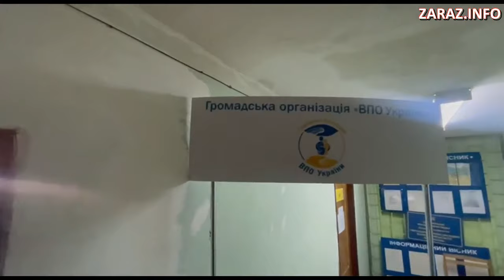Приємний подарунок для прекрасних жінок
Активісти громадської організації "ВПО України" спільно з  громадською організацією
"Команда Войцехівського" провели неймовірну подію для жінок-внутрішньо переміщених осіб із Золотоноші та Канева. Завдяки підтримці черкаської підприємиці Анни Труби, прекрасні українки отримали  безкоштовно новий брендовий одяг та взуття.

Кожна жінка заслуговує почуватися особливою та впевненою в собі, і цей маленький жест – лише нагадування про те, наскільки вони прекрасні.

"Сьогодні хочу подякувати Ані Труба, Івану Василійовичу її  батьку, Дмутру її чоловіку і всій їх родині. Які тиждень тому позвонили  і сказали що, внас є стара колекція нових речей. Вони займаються жіночим одягом.  Вони передаливесь цей одяг безкоштовно", - розповів переселенкам в Золотоноші співзасновник ГО "ВПО України" Максим Ткаченко. Його колега Віталій Войцехівській підтримав цю подяку.

Щира подяка всім, хто долучився до цієї ініціативи.